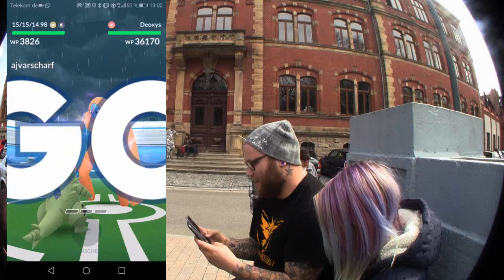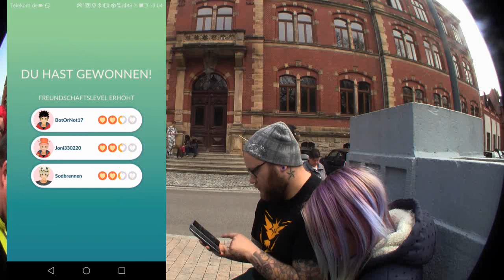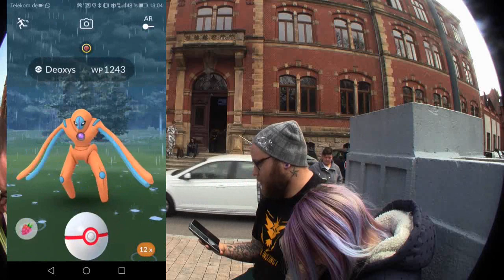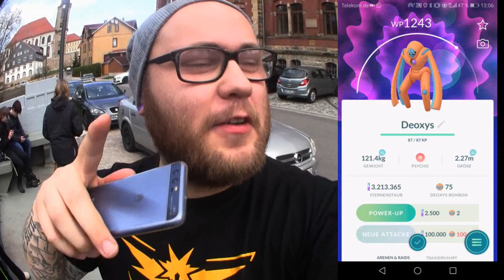Auf den Hund gekommen (2ter Deoxys EX Raid) | Pokémon GO Deutsch # 263